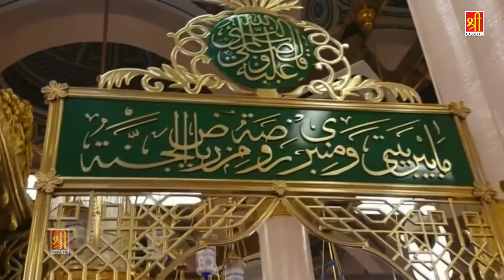Jo Aashiqe Rasool Hai | दिल को सुकून देने वाली रमजान क़व्वाली | Gulam Sabir Gulam Waris |New Qawwali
Qawwali - Jo Aashiqe Rasul Hai
Album - Haidri Gharana
Singer - Gulam Sabir ,Gualm Waris
Lyrics - Irfan Ali Rajpuri
Music Label - Shree Cassette
Contact Person : Musharrat Ali (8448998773)

OLD-ISL-164